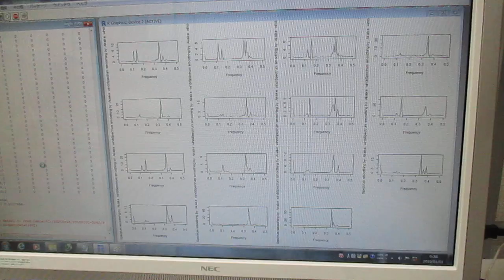超音波の音圧測定解析（バイスペクトル） Ultrasonic-labo